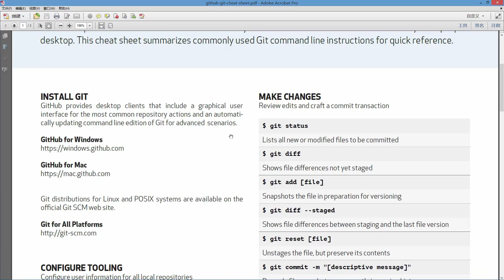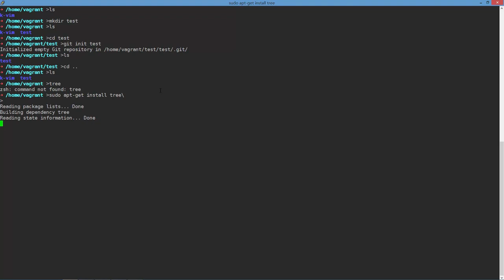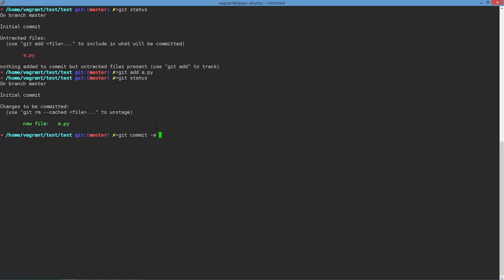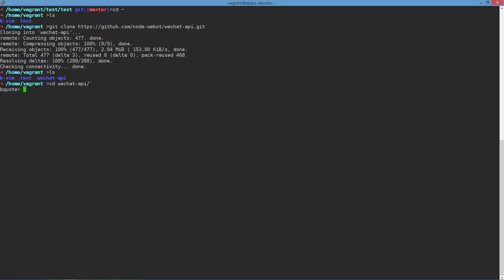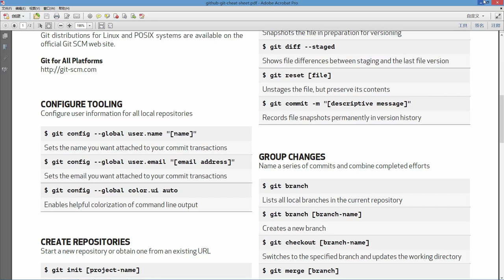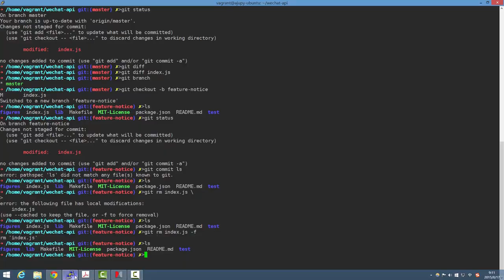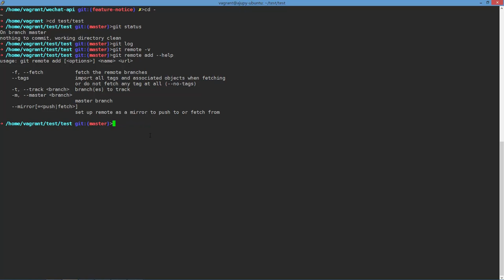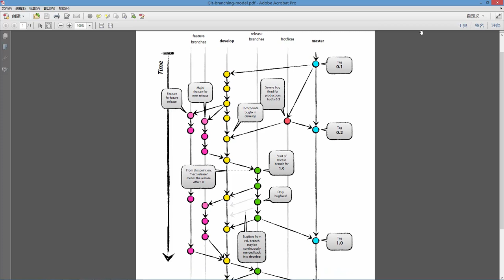django项目实战之购物系统5 版本控制工具及Git的使用